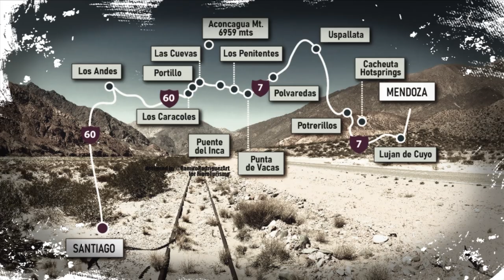Penitentes - fenomena bilah-bilah tajam salju di pegunungan Andes (ada di luar bumi juga lho)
Penitentes adalah fenomena bentukan salju dan es berupa bilah-bilah tajam yang dapat ditemukan di pegunungan Andes diatas ketinggian 4000 m. Fenomena ini terbentuk pada kondisi khusus ketika titik embun berada di bawah titik beku, sehingga salju atau es akan langsung menyumblim saat terkena panas sinar matahari.
Fenomena ini juga dinyatakan dapat ditemukan di anggota tata surya kita yang lain, yaitu di Europa - salah satu bulan Jupiter dan di planet kerdil Pluto.

Evolution of snow and ice penitentes
Searching for life on Jupiter's moon Europa
New Horizon flyover of Pluto